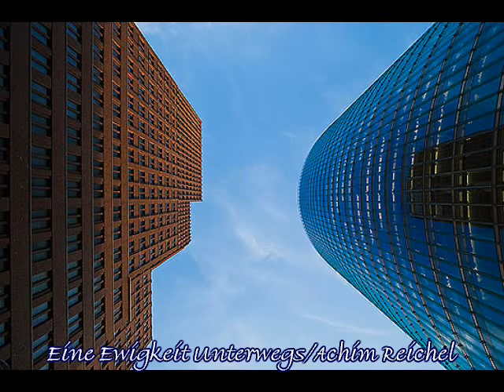Eine Ewigkeit Unterwegs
Das Original ist von Achim Reichel und selbstredend schöner, aber ich habe es hier nicht gefunden.Also spiele ich es euch selbst.